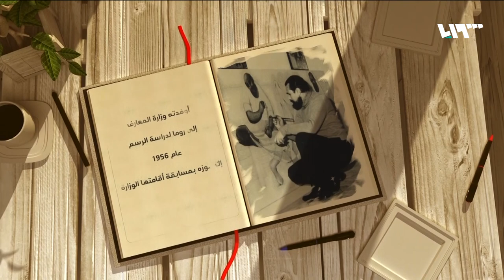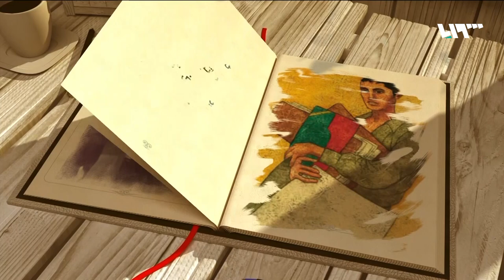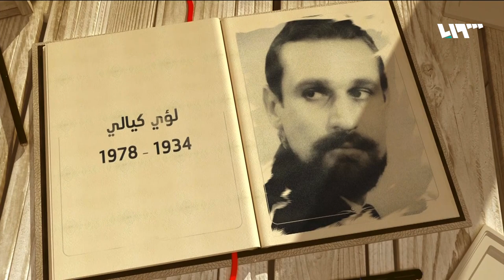لؤي كيالي.. رائد فن الوجوه الذي أحرقه الحسد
هو واحد من أشهر الفنانين السوريين والعرب، وصل إلى العالمية، وتميز في فن "البورتريه"، لكنه عاش تقلبات نفسية صعبة عصفت بحياته وفنه، وانتهت به إلى الانتحار أو الموت حرقاً، بعدما أحرق كثيراً من لوحاته!.

هوتبيرد HD
V 12520